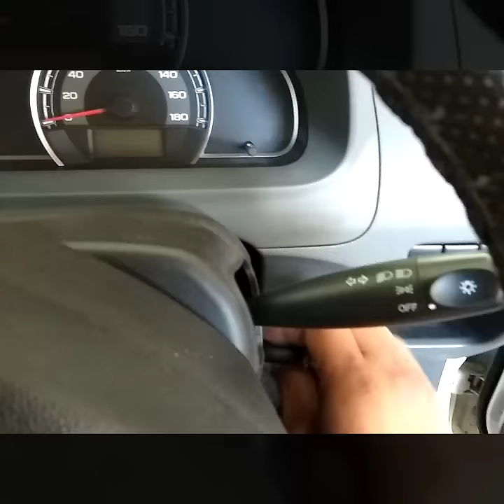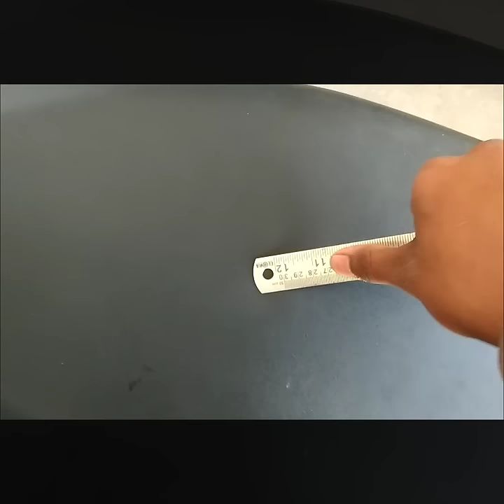HOW TO OPEN A CAR WITHOUT KEY using a metal scale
This video is real no trick I use metal scale and this trick is applicable for  door which have toggle lock system